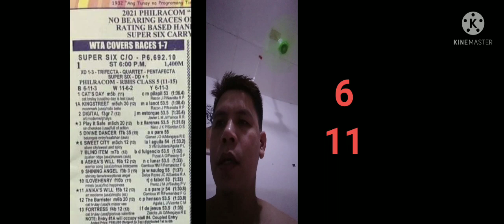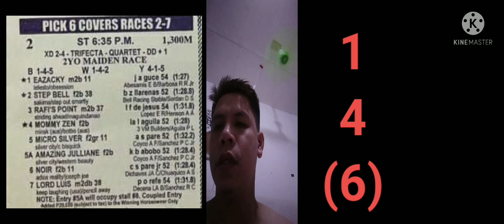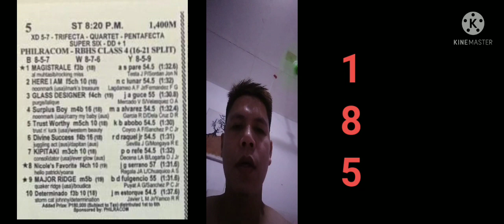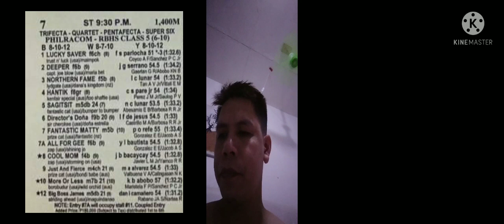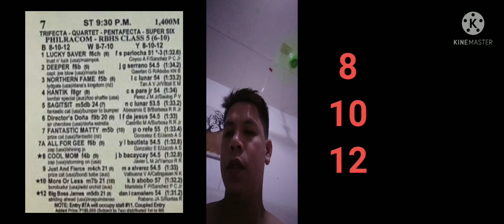San Lazaro racing tips analysis ni @mastertips2.1 December 9,2021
san Lazaro racing december 9,2021
paalala lang po ito ay giya lamang pag dating sa tayaan kayo parin po ang masusunod goodlock sa atin lahat naway masipag tama po tayu